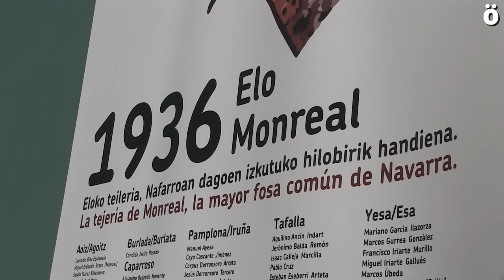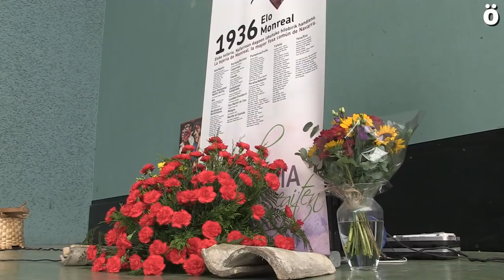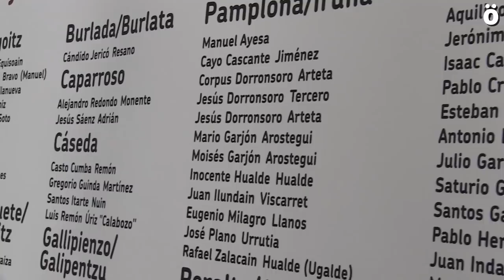La fosa de Tejería, el mayor crímen del franquismo en Nafarroa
La asociación Teileriako Ahaztuak de Elo (Monreal), celebró el pasado fin de semana un acto en memoria de las personas asesinadas en julio de 1936 en la Fosa de la Tejería, la mayor fosa común tras el alzamiento fascista de la que se tiene conocimiento, y en la que se enterraron a más de 100 personas.
Con el objetivo de dar a conocer los crímenes allí cometidos y contribuir así a satisfacer la necesidad de verdad, justicia y reparación que la legislación reconoce a las víctimas del fascismo franquista tras el golpe militar contra la II República democráticamente constituida, esta iniciativa popular lleva dos años de trabajo sorteando los obstáculos del Ayuntamiento de Monreal a su actividad.
En el acto del pasado sábado estuvieron presentes, además de familiares de las víctimas, representantes del Gobierno y del Parlamento foral, de diferentes partidos políticos así como miembros del movimiento memorialista.